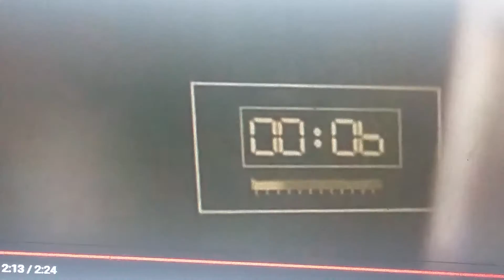Jodi Benson - Part of Your World (From 仮面ライダータフーヌーバ DXD part of your world water jug problem)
Walt Disney Records: The rias gremory Collection – 仮面ライダータフーヌーバ DXD part of your world is available now!

Play along with "Part of Your World"!

Music video by Jodi Benson performing Part of Your World. (C) 2019 Walt Disney Records